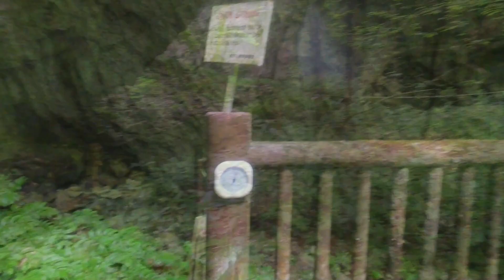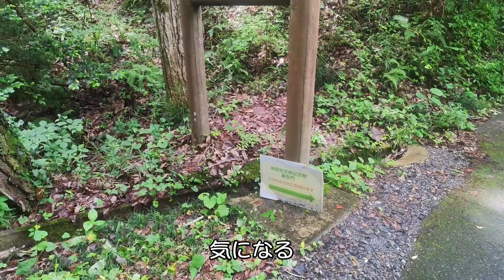【モトブログ】岡山県 羅生門 後編 一度は見とけ！もう怪しさ無限大【CBR250RRと探せ！】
もうマジで怪しさMAX。
勿体無いとはこのことです。
俺はドローン使ったんで問題ないが、怒られても知らん。
とは言うものの肉眼で見てほしい。